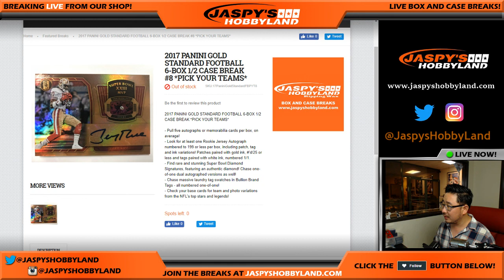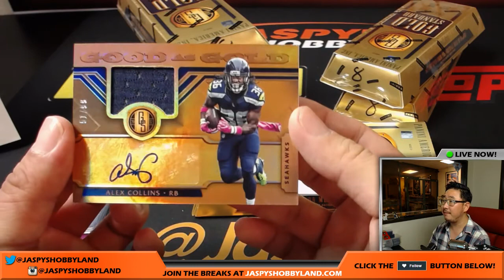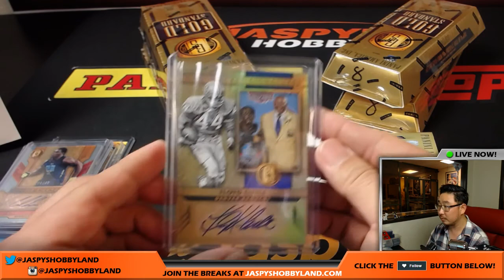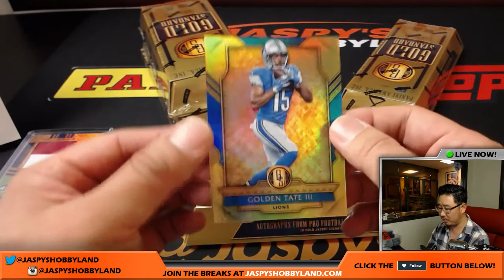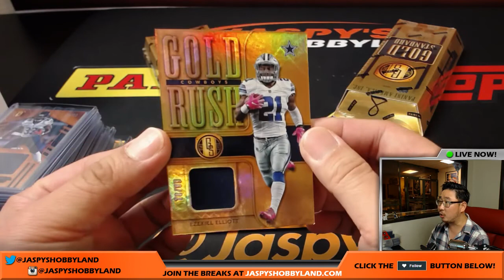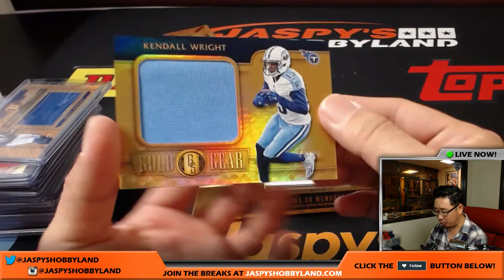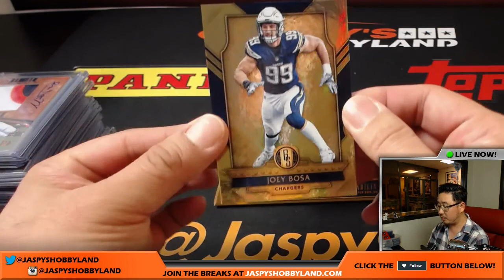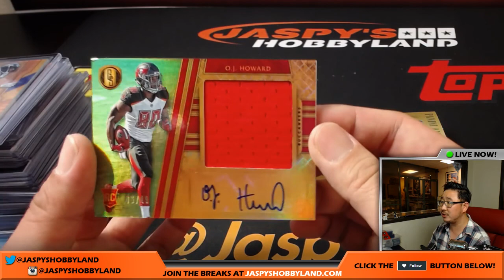Sat., 7/15/17 [6Box (1/2) PICK YOUR TEAM] #8 - 2017 Panini Gold Standard NFL Football